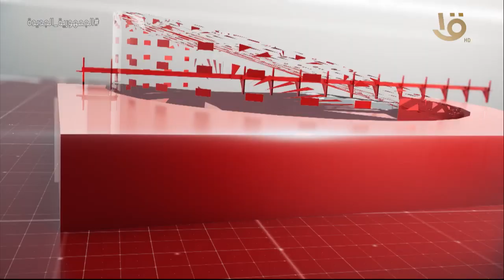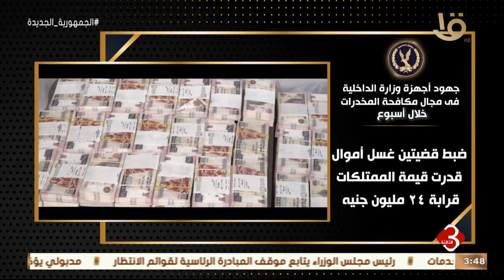نشرة الثالثة | أهم الأخبار السياسية والاقتصادية محليا وعالميا .. الحلقة الكاملة 27-11-2022